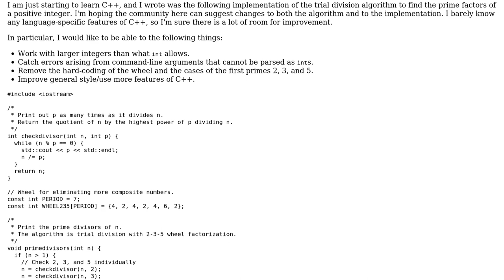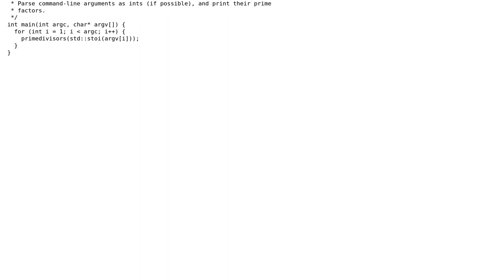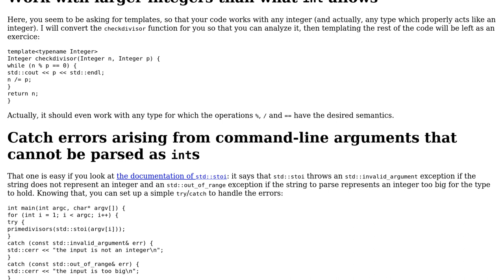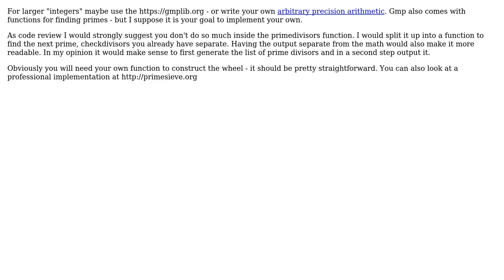Code Review: Finding prime divisors with wheel factorization (2 Solutions!!)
Code Review: Finding prime divisors with wheel factorization

With thanks & praise to God, and with thanks to the many people who have made this project possible! | Content (except music & images) licensed under CC BY-SA | Music | Images & others | With thanks to user Morwenn user Jamal user bdecaf user Artem Mavrin and the Stack Exchange Network Trademarks are property of their respective owners. You are responsible for your own actions.